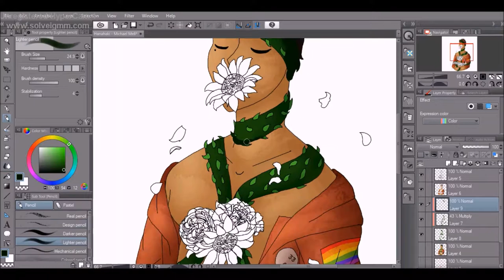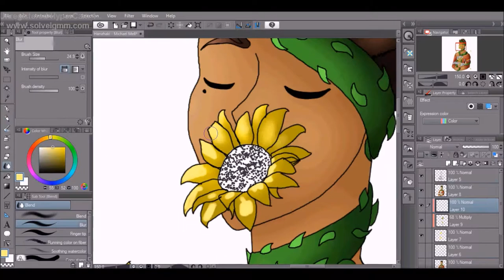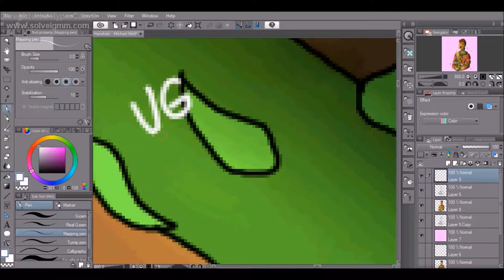Hanahaki Disease Speedpaint - Michael Mell [BMC]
[Writing description later]